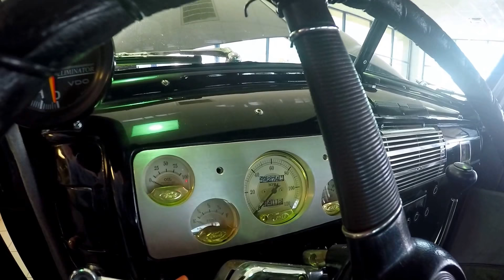1940 Ford Delux 4 Door V8 Walk Around Video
For Sale @ Andy Mohr Ford in Plainfield Indiana by Brad McHugh